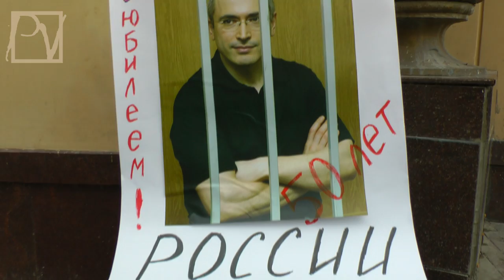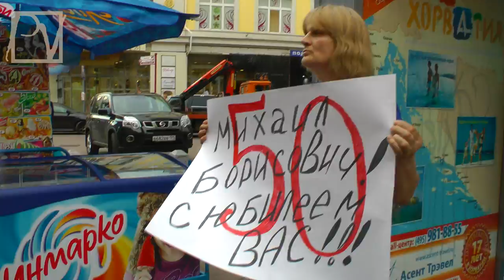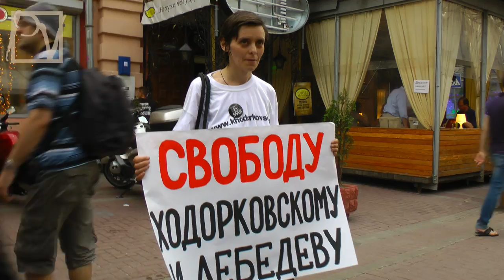РАЗГОН ЮБИЛЕЯ ХОДОРКОВСКОГО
26 июня 2013 г. Михаилу Ходорковскому исполнилось 50 лет. На Старый Арбат пришли москвичи - просто поздравить юбиляра. Но бдительные полицейские не позволили провести праздничные гуляния. Все закончилось жесткими массовыми задержаниями. Смотрите репортаж Politvestnik.tv